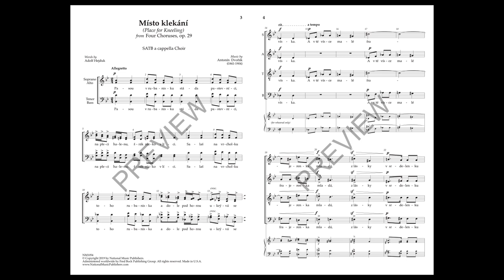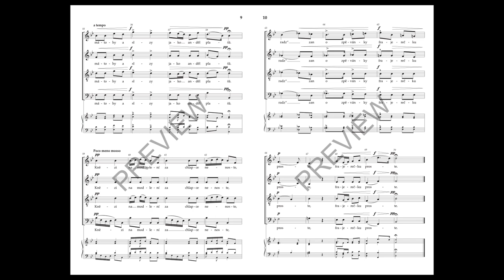Misto Klekani (SATB Choir) - Adapted by Anita Smisek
The music of Dvorák seems to be gaining in popularity and we are proud to have a Dvorák series in our catalog. The “evening blessing” paints a picture of rural Czechoslovakia, a girl writing love songs, a boy receiving them like a prayer. The folk song quality of the music is why we enjoy Dvorák. Translation and pronunciation guides provided.